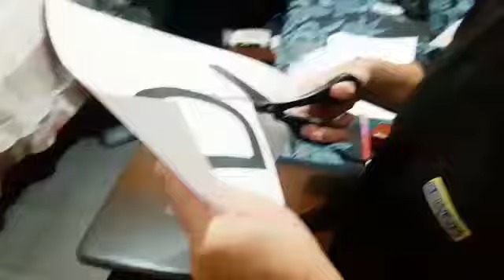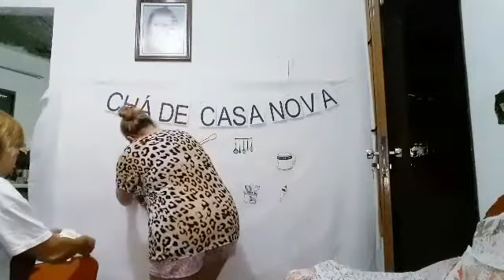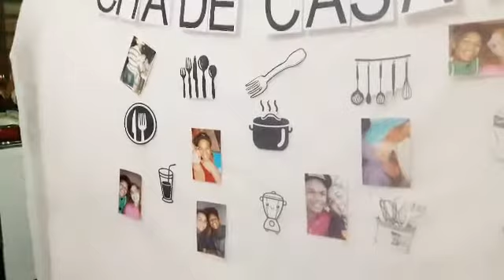Decoração chá de casa Nova / Natasha Fernanda